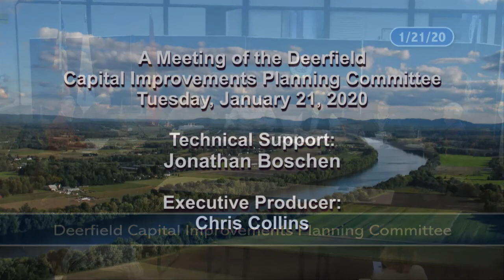Deerfield Capital Improvements Planning Committee - January 21, 2020